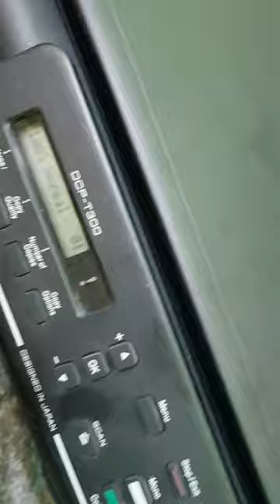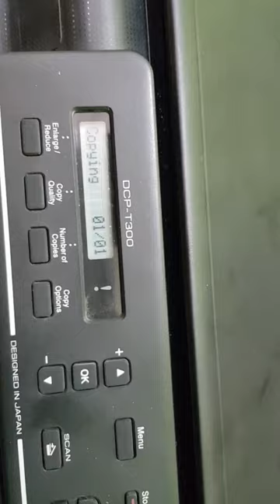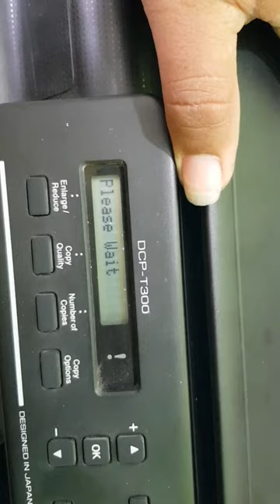Brother printer DCP-T300 Unable to print 32 error code.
@Brother Printer